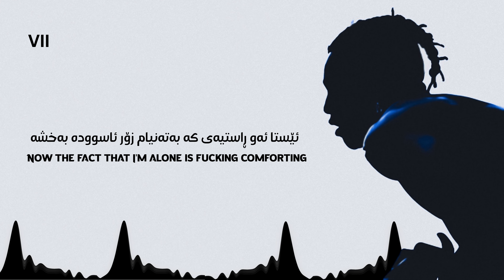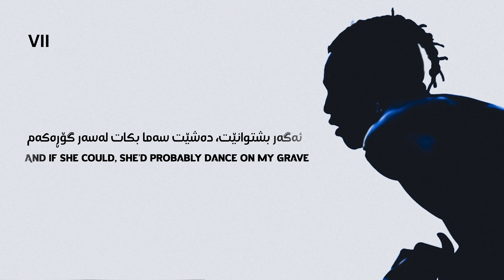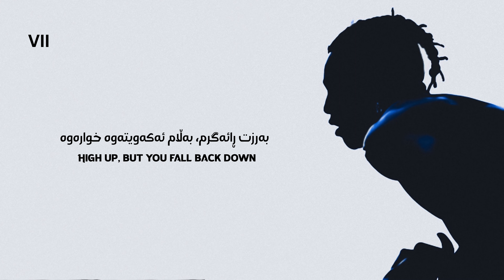XXXTENTACION - Carry On ( Lyrics + Kurdish subtitle )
How did you get here?
I'm drunk and confused
I tried to be patient with you
Yeah
High up, but you fall back down
Trapped in a concept
Falsely accused, misused and misled
Bitch, I'm hoping you fucking rest in peace
(Yeah)
(High up) Now the fact that I'm alone is fucking comforting
And I can't seem to shake this fucking feeling in my
(How did you get here) Cold shoulder, heart broken, misspoken
I'm cut open, her fingers in all my stab wounds
And if she could, she'd probably dance
On my grave, inside my head
I see your face, I fucking hate
That I love you still
(High up) yeah
(But you fall back down)
carry on, life flies, so just carry on
With this pain inside of my chest
Got no choice but to carry on, uh
Yeah
I tried to be patient with you, yeah
Como você chegou aqui?
Estou bêbado e confuso
Eu tentei ser paciente com você
De muito alto, você está caindo
Preso em um conceito, falsamente acusado
Usado e enganado
Vadia, eu espero que você descanse em paz
Agora, o fato de estar sozinho é confortante
Mas eu não consigo esquecer esse sentimento no meu...
Uh, indiferente, desolado, incompreendido,
Esfaqueado, e com os seus dedos dentro da minha ferida
E se ela pudesse, dançaria no meu túmulo
Dentro da minha cabeça, eu vejo seu rosto
Eu odeio ainda te amar
Sigo em frente, como um voo, eu sigo em frente
Com essa dor dentro do meu peito
Não tenho escolha senão continuar
Yeah
Eu tentei ser paciente com você, sim
Em alto, você está caindo de volta